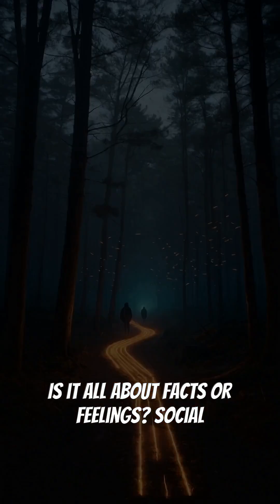Climate Change: Fact, Fiction, or Just a Hot Take? 🔥🌎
Is climate change a proven fact, or just another viral debate? Dive into the science vs. opinions showdown that’s lighting up your feed! Why are we still arguing when the facts are clear? Watch now, join the conversation, and let us know: are you Team Fact or Team Opinion? 👇